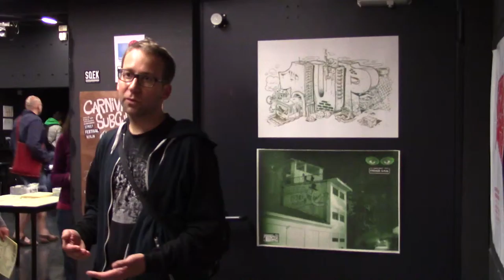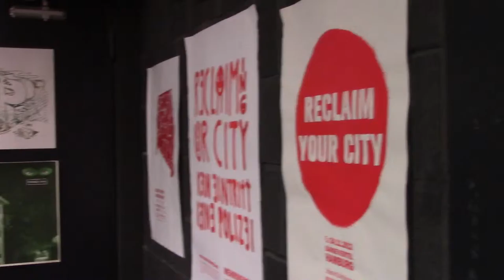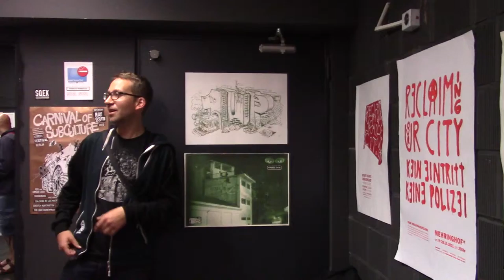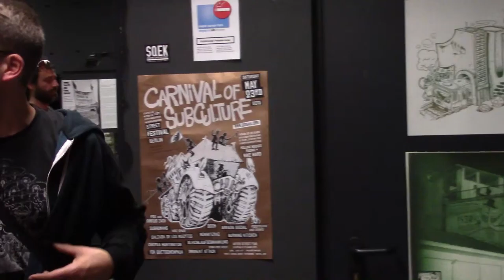20th May 2015: Reception at Ateneu Pop de 9 Barris - Poster presentation on Berlin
20th May 2015: Reception at Ateneu Pop de 9 Barris - Poster presentation on Berlin